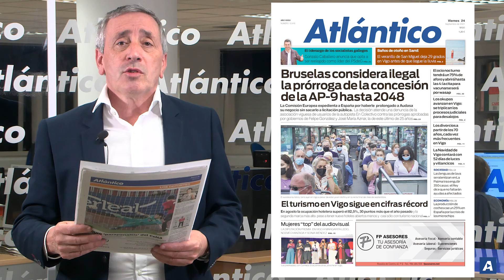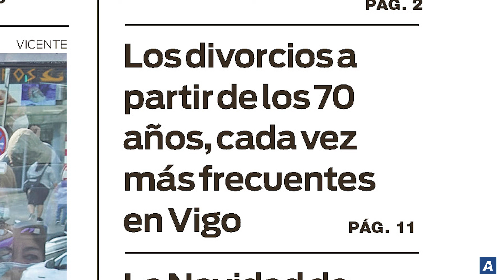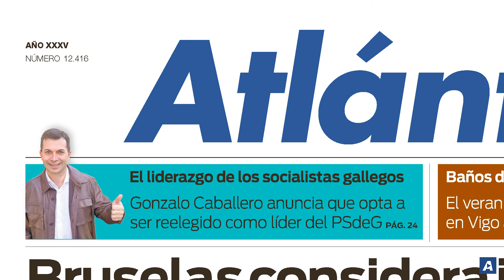La portada del 24 de septiembre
📹 Dani Villar